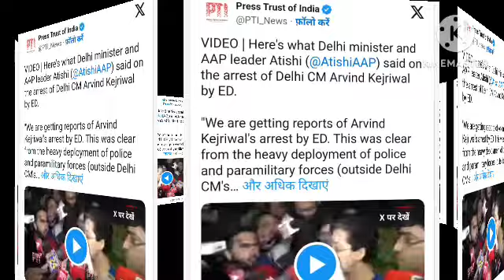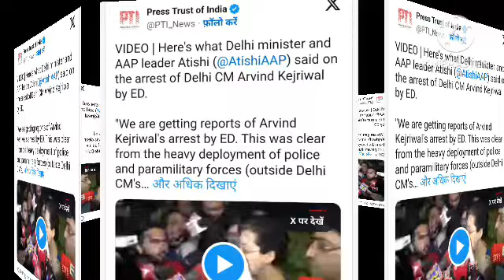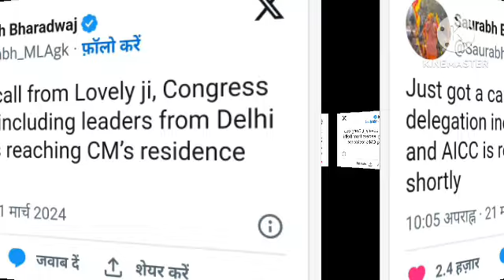CM केजरीवाल हुए गिरफ़्तार